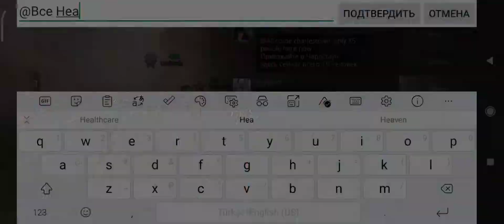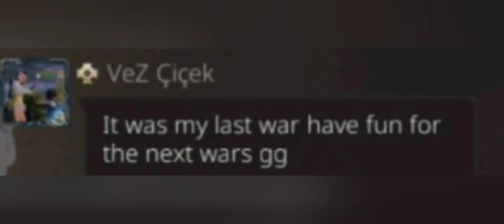DOC 30 MIN😱|UMBRELLA FURY REAPERS SERENITY|CT FINAL OASIS DAY 1-LifeAfter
Привет котятки!Рада вас всех видеть на моем канале.✨🥰
Hello kittens! Glad to see you on my channel.✨🥰

Time:
00:00-04:28 Chests
04:29-15:49 Documents

Ria#9027